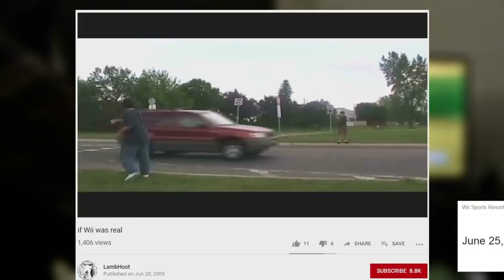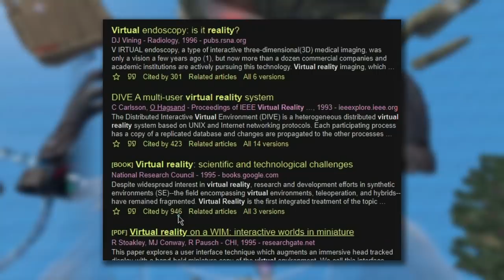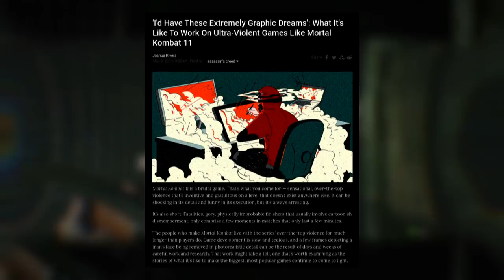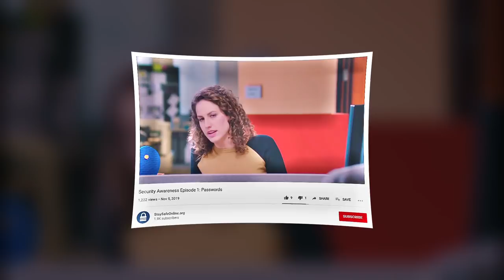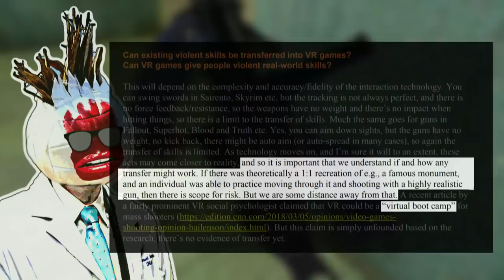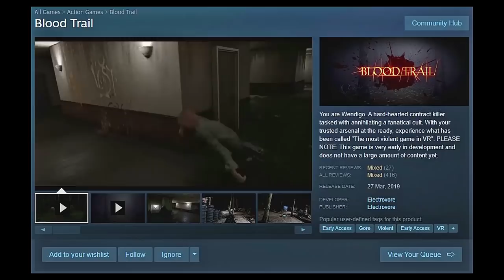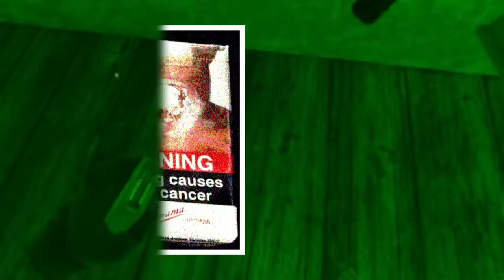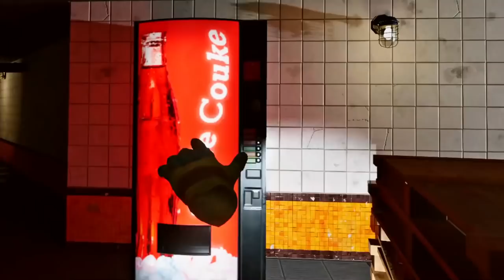Violence in VR Video Games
💥👊😡 Violence in Video Games in 2019 😡👊💥

In 2019 we believe that video games don't cause violence. Virtual Reality though is changing what we think of as games. As this immersive technology tends closer and closer towards realism, what are the concerns we should have? In this video, lets explore some of the ways VR effects us psychologically, physiologically and what larger social impacts it may have.

Timestamps:
🥙 Introduction (0:00)
🎮 Part 1: Violence in Video Games (7:22)
💢 Part 1.5: Issues with Research (16:06)
👓 Part 2: Effects of Headsets (19:36)
🥊 Part 3: Effects of Motion Controls (33:31)
📋 Part 4: Training (45:04)
🗡️ Part 5: VR and Violent Skills (52:03)
🎨 Part 6: Creative Ethics (1:08:00)
💾 Part 7: Tech Ethics (1:21:07)
💜 Part 8: Wrap & Recap (1:34:21)
📹 Endscreen (1:42:50)

--- Followup video ---
Will link it here whenever its done.

--- Other VR videos by some of my friends ---

Playing H3VR: Taking Hold in Take and Hold

Virtual Reality is No Gimmick

--- Support ---

--- Special Thanks ---

Dr Wilson and Dr Thiel

Aryeh, Walli

Did I miss any mentions?

--- Works Cited ---

Citations available in closed captions transcript.